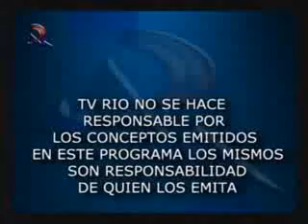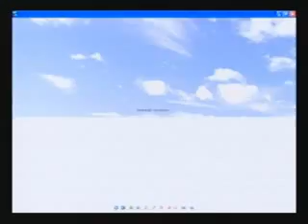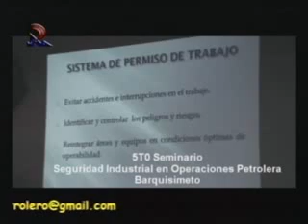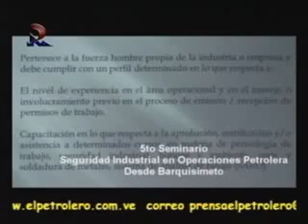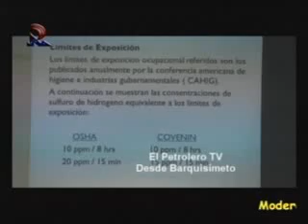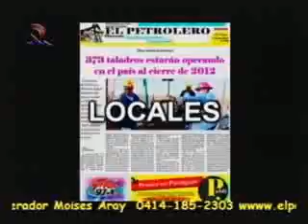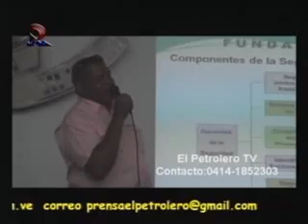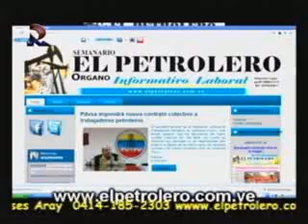EL PETROLERO TV 5to Seminario Seguridad Industrial en Operaciones Petrolera